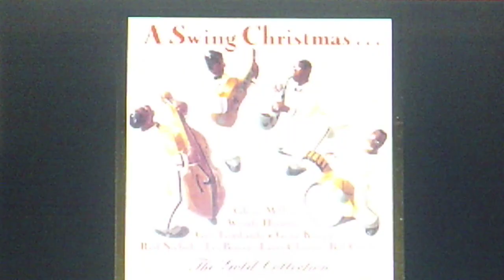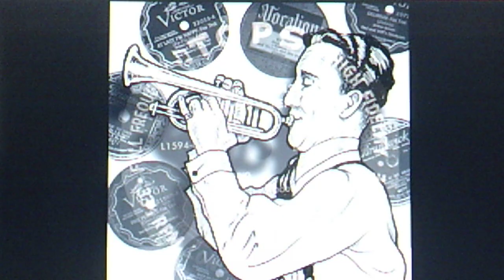Red Nichols and his Five Pennies: "Parade of the Wooden Soldiers" (1950s)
Source: 2006 FINE TUNE various artists CD #3359-2, "A Swing Christmas"